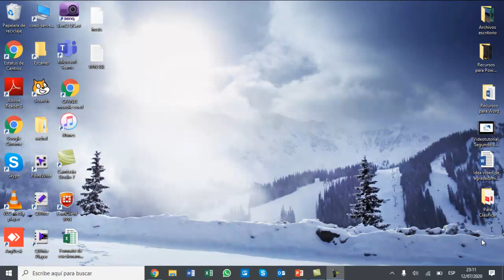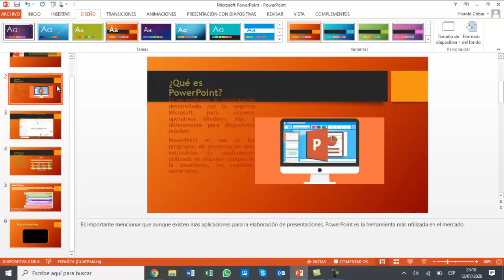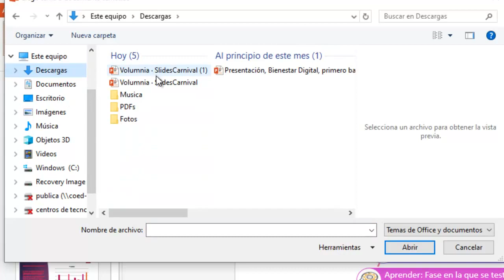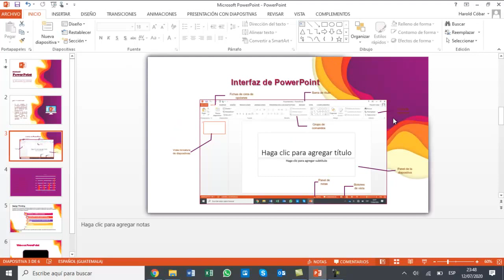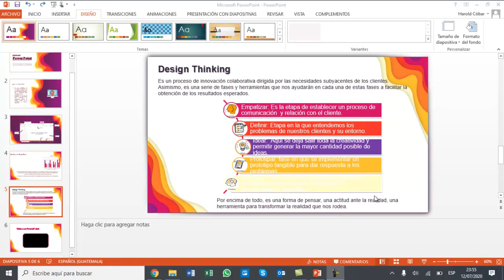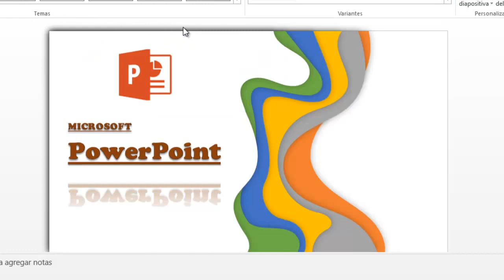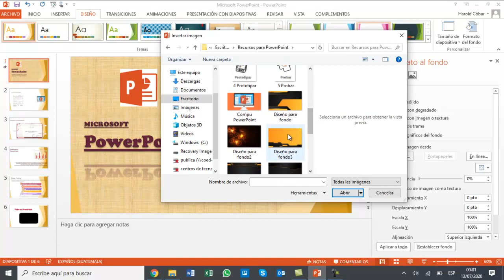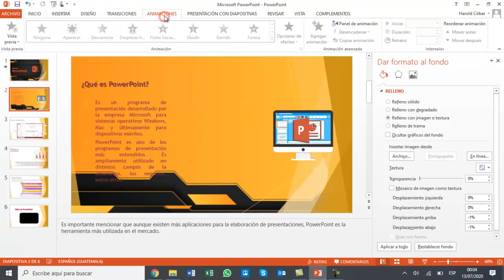Power Point II